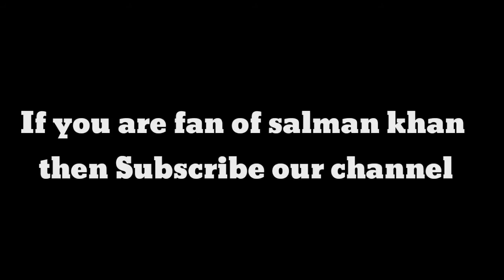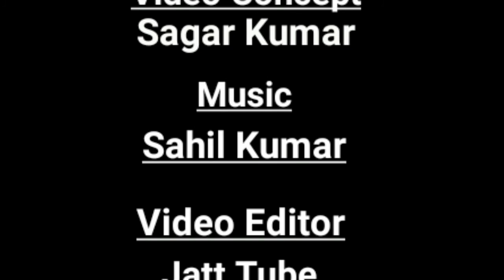Sultan Box office collection || Salmaan khan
Sultan is an upcoming 2016 Indiansports-drama film directed by Ali Abbas Zafar. Produced by Aditya Chopra under Yash Raj Films banner, the film stars Salman Khan andAnushka Sharma in pivotal roles and centers around Sultan Ali Khan (Salman Khan), a wrestler who has problems in his professional and personal life. From a small town wrestler in Haryana, Sultan achieves global fame winning bouts at the 2010 Commonwealth Games in Delhi, the 2011 FILA Wrestling World Championships in Istanbul and the 2012 London Olympics.